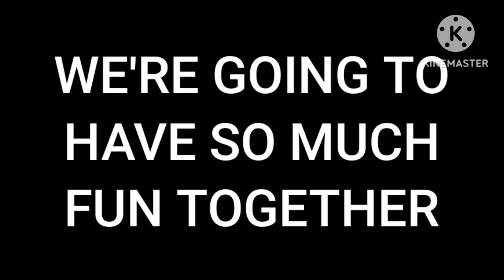Bluey YTP Season 5 | Official trailer | Jasonmount Plus